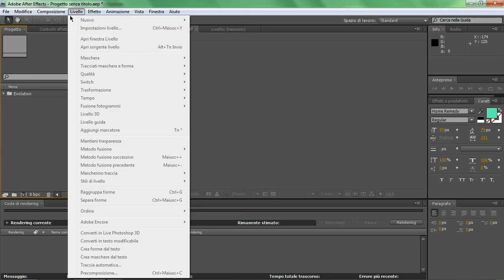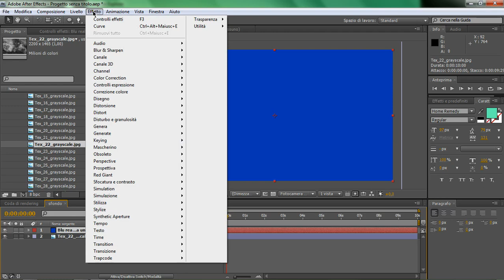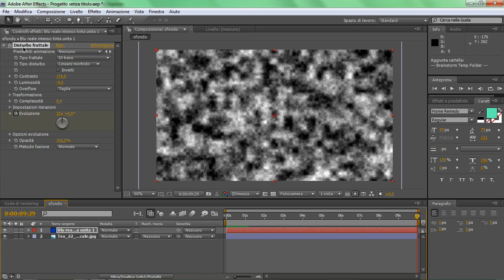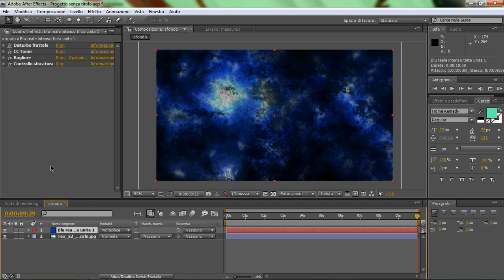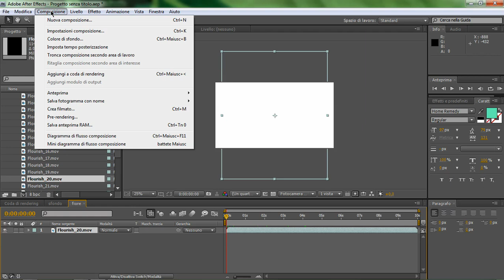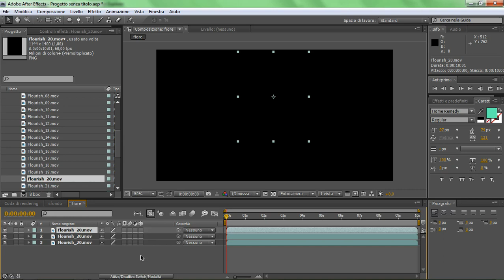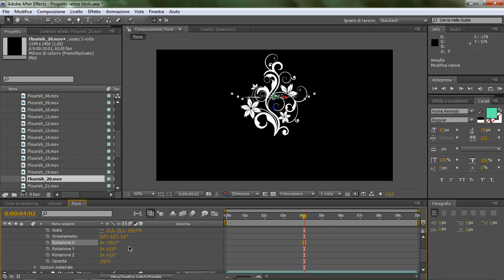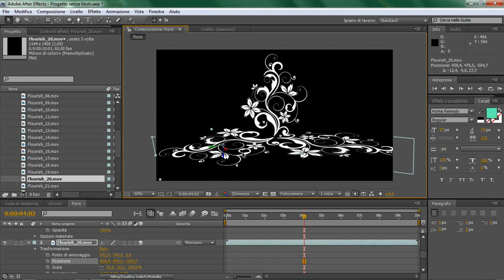After Effect tutorial base Evolution P.1